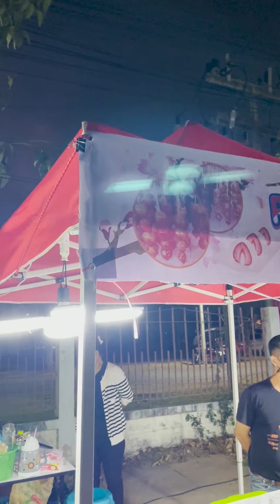Strawberry roast with sugar boil, Street food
I want share to all of you about amazing street food in the world , Also food market
and food location.